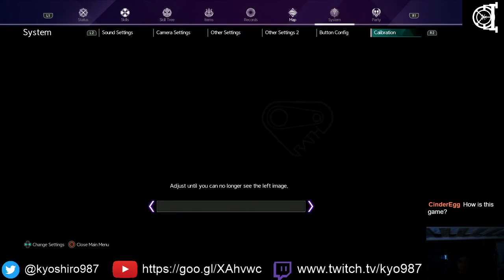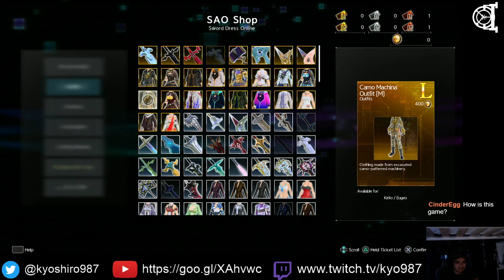Bury the Backlog Stream - Sword Art Online Alicization Lycoris - 18